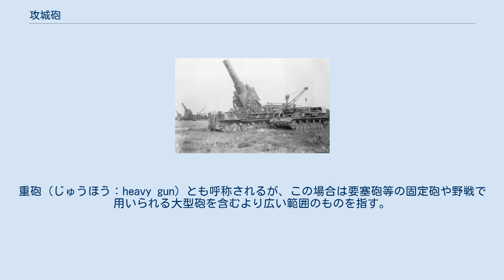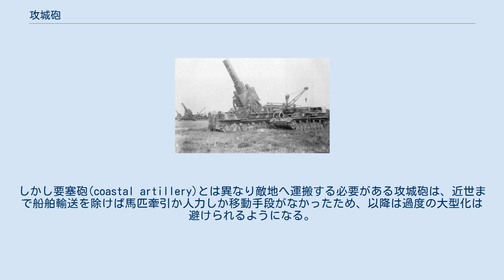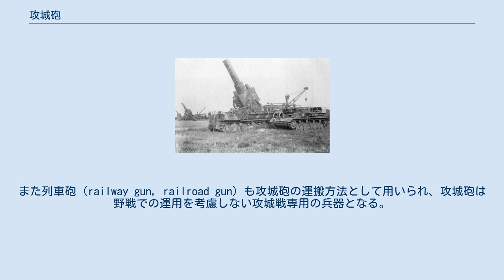攻城砲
攻城砲（こうじょうほう: siege artillery, siege gun）とは、城郭や要塞・砲台等を攻撃するための大口径の大砲。
重砲（じゅうほう：heavy gun）とも呼称されるが、この場合は要塞砲等の固定砲や野戦で用いられる大型砲を含むより広い範囲のものを指す。
 近代的な重砲、カール 元々、大砲は施設破壊に用いられた兵器であり、野戦に投入された後も攻城戦は大砲の大きな役割であった。
厚い土塁や石垣・コンクリートで築城された堅固な設備に対する大砲の攻撃方法としては、長砲身のカノン砲か大口径の榴弾砲・臼砲を挙げることができる。
前者はその高初速の弾丸により水平弾道で側面を、後者は大重量の弾丸を大射角から発射することで上面を破壊することを企図している。
 このため大砲の重量は相当なものになり、中世では初期の攻城砲として巨砲が作られた。
しかし要塞砲(coastal artillery)とは異なり敵地へ運搬する必要がある攻城砲は、近世まで船舶輸送を除けば馬匹牽引か人力しか移動手段がなかったため、以降は過度の大型化は避けられるようになる。
フランス革命戦争頃には、野戦運用可能な攻城砲はカノン砲は24ポンド、臼砲は12インチが上限となった。
この頃の攻城砲は大型の野戦砲としての側面も有していた。
 その後、近代になると要塞の堅固化により再び大型化が求められるようになり、輸送手段の進歩でそれを可能にしつつも分解移動し現地で組み立てた上で運用されるようになる。
また列車砲（railway gun, railroad gun）も攻城砲の運搬方法として用いられ、攻城砲は野戦での運用を考慮しない攻城戦専用の兵器となる。
昭和初期の攻城砲はカノン砲で15センチ、榴弾砲で20センチ、臼砲で42センチ以上のものが必要とされた。
 用途が限られた上、巨大化し運用も困難になりつつあった攻城砲は、第二次世界大戦以降は航空機による超大型爆弾の水平爆撃、そしてその水平爆撃に取って代わった弾道ミサイルの誕生により、戦艦と同様にその役割を終えることになる。
攻城砲を防御戦闘に用いた例もあったが、装填速度の遅さ故に大した戦果は得られなかった。